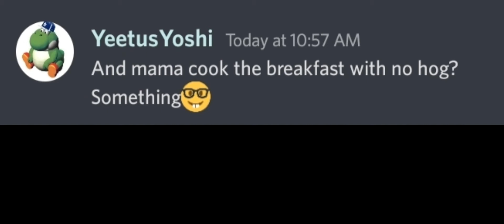Tactiix Limitless Nogoal And Snipex Sing "It Was A Good Day" By Ice Cube